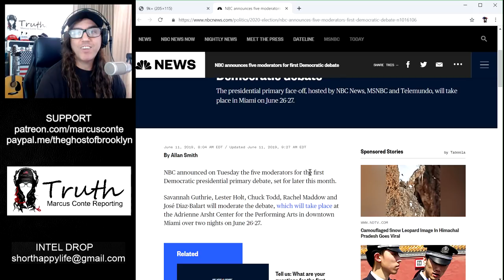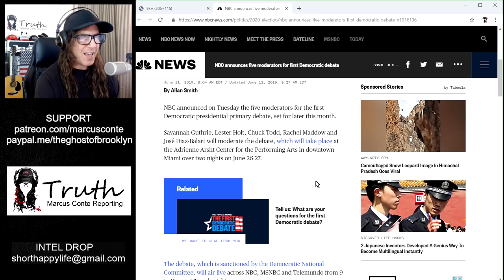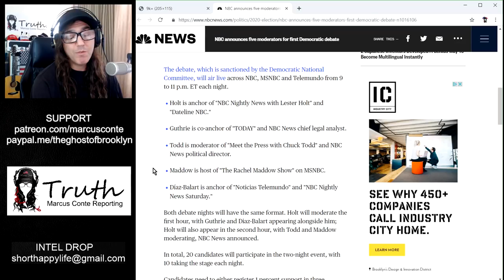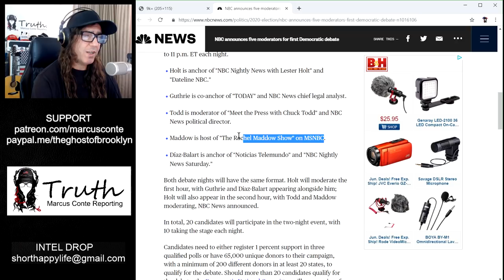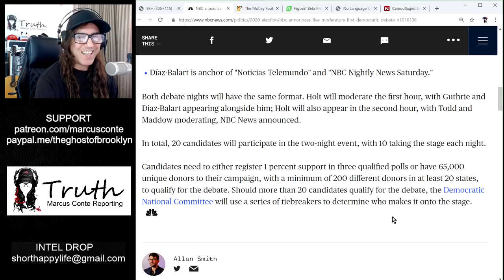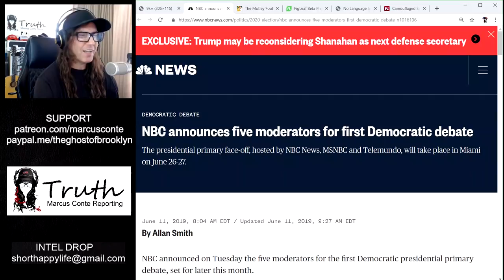FAKE Primary Debates: NBC Announces 5 ‘Moderators' for June 26-27 in Miami